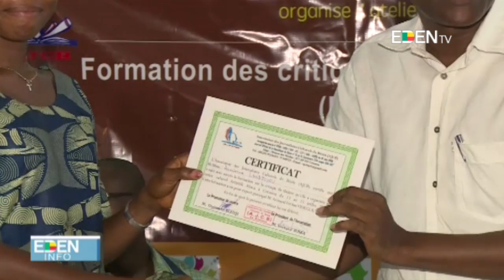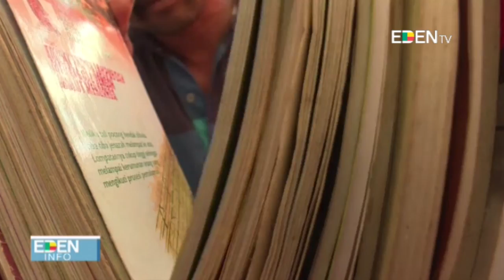JT20H - 15/07/2016 Horacia DJODJI